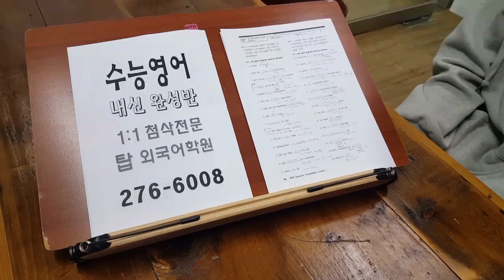전주 수능특강 내신영어 탑외국어학원 200211